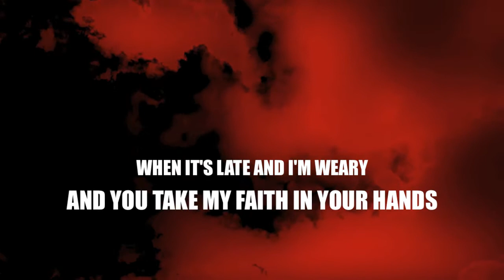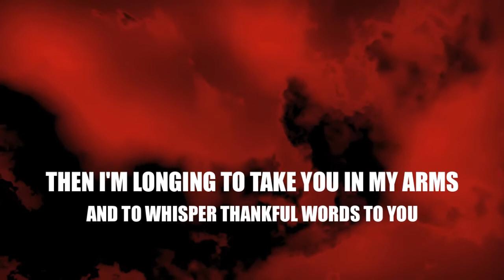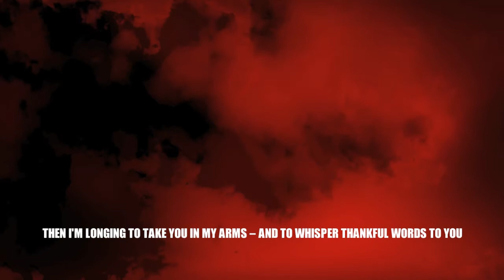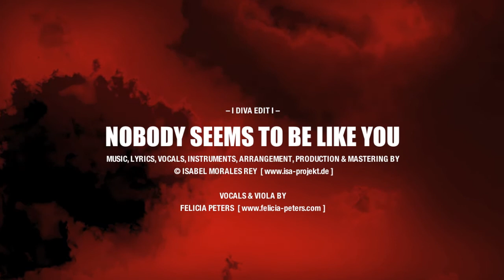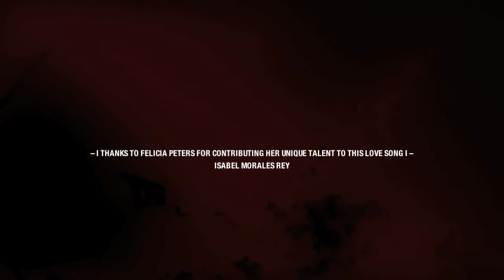nobody seems to be like you (with Felicia Peters)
"NOBODY SEEMS TO BE LIKE YOU"
(THE DIVA-EDIT WITH FELICIA PETERS)
[ 6th track of my 5th album "burning within" ]

when i wake up every morning
and i feel your body next to mine
then I'm longing to take you in my arms
and to whisper thankful words to you

when it's late and i'm weary
and you take my faith in your hands

a. full stop darling

when my head is full of work
and you listen to my words

when I really need to touch you
and you capture our rhythm

nobody is like you
nobody is

© lead viola & vocals: felicia peters (USA)
© revision: astrid seng (GER)